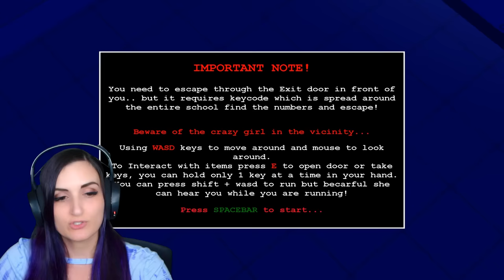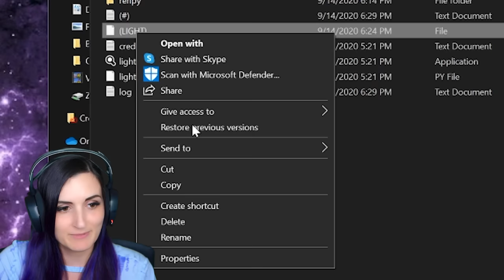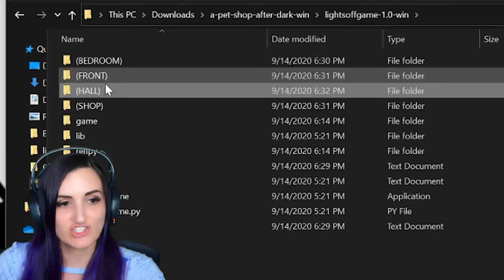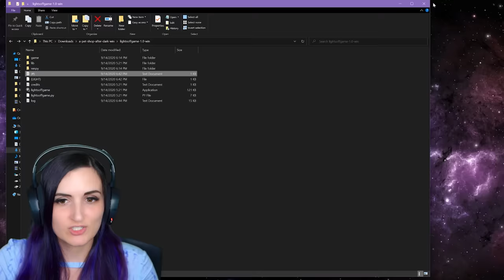DO NOT Download These CUTE Games ...They're Actually HAUNTED 3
Found these 3 Super Cute Free to Download games ...but quickly realized they were actually CREEPY SCARY HAUNTED!! Played Saiko no Sutoka, Egg Friend & a pet shop after dark.